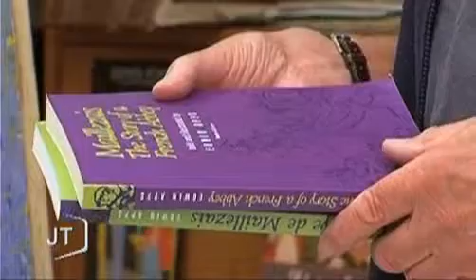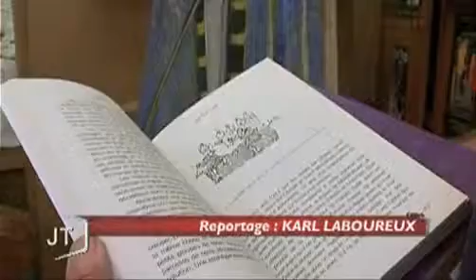Edwin Apps, un peintre anglais installé en Vendée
Sites webs/blogs, copiez cette vidéo avec le bouton "Intégrer" !
 Rencontre avec Edwin Apps. En Angleterre, son pays d'origine, il est un comédien reconnu. Depuis 35 ans, il a posé son chevalet dans le sud de Vendée. Il y peint les hommes et leurs travers.